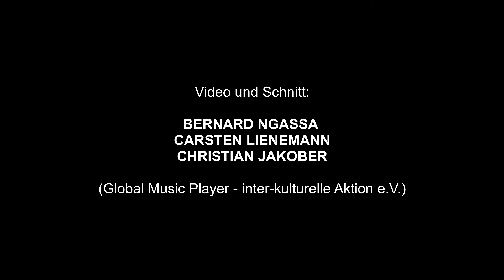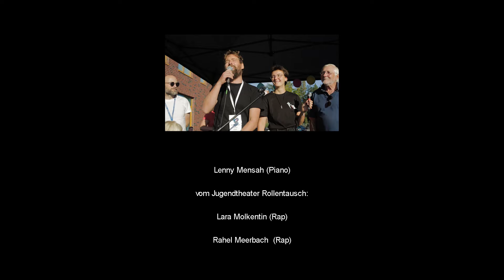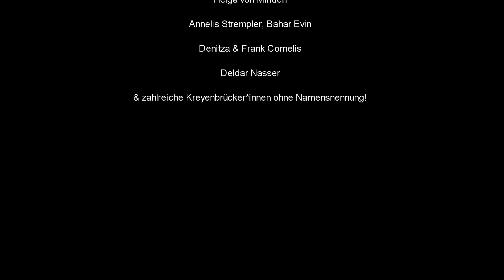Kreyenbrück inTakt - ein Stadtteilsong // FARBENFROH KULTURFESTIVAL KREYENBRÜCK Oldenburg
Im Jahr 2023 hat das Farbenfroh Kulturfestival Kreyenbrück ein partizipatives Großprojekt im Stadtteil durchgeführt: Kreyenbrück inTakt - Ein Stadtteilsong mit Musikvideo.
Zahlreiche Kreyenbrücker*innen, Vereine, Schulen, Institutionen und Einzelpersonen unterschiedlichen Alters haben sich kreativ in den verschiedenen Sparten der Produktion beteiligt:
- Schreiben des Songtexts
- Gesang und Rap
- instrumentale Begleitung
- Beteiligung im Musikvideo
Das Ergebnis ist ein Gesamtwerk mit über 200 beteiligten Personen, die den Stadtteil auf unterschiedliche Weise mit Wort, Bild und Ton portraitieren.

Realisierung: Das Planungsteam vom Farbenfroh Kulturfestival Kreyenbrück, Projektleitung Verena Schweicher

Musikkomposition: Christian Jakober

Video und Schnitt: Bernard Ngassa, Carsten Lienemann, Christian Jakober (Global Music Player – inter-kulturelle Aktion e.V.)

Text:
Schüler*innen der IGS Kreyenbrück
Christian Jakober
David Kern
Werner Ufferhardt

Noah Sanchez Lopez (Akkordeon)

Lenny Mensah (Piano)

Swing Manouche mit Manolito Steinbach (Gitarre) und Romansky Pokuta (Violine)

Lara Molkentin & Rahel Meerbach vom Jugendtheater Rollentausch (Rap)

David Kern (Gesang)

Horst Bahn (Gesang)

Werner Ufferhardt (Gesang)

Andreas Feurich (E-Gitarre)

Schüler*innen der Grundschule Kreyenbrück (Chor)

Schüler*innen der Kath. Grundschule Kreyenbrück Unter dem Regenbogen (Chor)

Planungsgruppe Farbenfroh Kulturfestival Kreyenbrück (Chor)
Jutta Hinrichsen (Gemeinwesenarbeit Stadtteiltreff Kreyenbrück), Jörg Kowollik (Jugendkulturarbeit e.V.), Katrin Wiese (Freizeitstätte Kreyenbrück), David Kern, Andreas Feurich und Heiko Weber (IGS Kreyenbrück), Jasmin Bagher Tehrani und Tirza Scheuer (FSJ Kultur Jugendkulturarbeit e.V.) Heike Schaadt und Werner Ufferhardt, Verena Schweicher

Musikvideo:

CURA Oldenburg Mittagsweg GmbH
Haus für Menschen mit Demenz

Klinikum Oldenburg - Team "Hygiene am Klinikum Oldenburg"

Rehabilitationszentrum Oldenburg GmbH

Yezidisches Forum e.V.

Autismus-Therapiezentrum Oldenburg

Stadtteilbibliothek Kreyenbrück

Wohngemeinschaft Kielweg – Gemeinnützige Werkstätten Oldenburg e.V.

Freizeitstätte Kreyenbrück (Die Cafta)

Jugendtheater Rollentausch/ Jugendkulturarbeit e.V., IGS Kreyenbrück

Kindertheater PAEPP/ Jugendkulturarbeit e.V.

Gemeinwesenarbeit Stadtteiltreff Kreyenbrück

Besucher*innen des Stadtteilfest & Farbenfroh Kulturfestival Kreyenbrück 2023

Schüler*innen der IGS Kreyenbrück und Besucher*innen des Schulfests 2023
Helga von Minden
Jonas Rocker & Lou Müller
Annelis Strempler, Bahar Evin
Denitza & Frank Cornelis
Deldar Nasser

& zahlreiche Kreyenbrücker*innen ohne Namensnennung!

Wir danken unseren Förderern: Kulturbüro der Stadt Oldenburg, Oldenburgische Landschaft.
Vielen Dank für die zusätzliche Finanzierung der Postproduktion an: Die Interessengemeinschaft "Die Kreyenbrücker e.V."

Ein Projekt vom  FARBENFROH KULTURFESTIVAL KREYENBRÜCK
Jutta Hinrichsen (Gemeinwesenarbeit Stadtteiltreff Kreyenbrück)
Jörg Kowollik (Jugendkulturarbeit e.V.)
Katrin Wiese (Freizeitstätte Kreyenbrück)
David Kern, Andreas Feurich und Heiko Weber (IGS Kreyenbrück)
Jasmin Bagher Tehrani und Tirza Scheuer (FSJ Kultur Jugendkulturarbeit e.V.)
Heike Schaadt und Werner Ufferhardt, Verena Schweicher

© Förderverein für theater- und sozialpädagogische Jugendarbeit Oldenburg-Süd e.V.